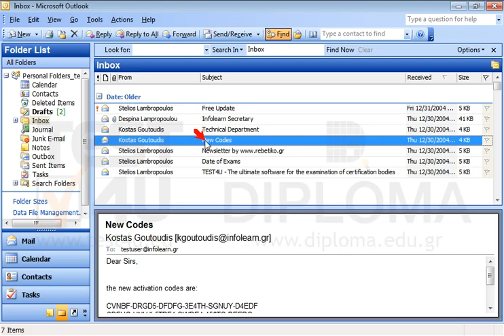Open the email messages with subject Free Update and New Codes in a new window.